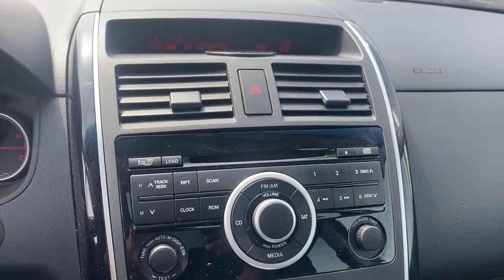2008 Mazda CX-9 Sandwich, Oswego, Yorkville, Plano, IL 42316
Brilliant Black Used 2008 Mazda CX-9 available in Sandwich, Illinois at Gjovik Ford. Servicing the Oswego, Yorkville, PLano, IL area.

Gjovik Ford
2600 US Rt 34 E

Moonroof/Bose Audio Package, Power Seat, Auto-Dimming Mirror, All-Weather Floor Mats, Wheel Locks, (2) rear coat hooks, (3) auxiliary 12-volt pwr outlets, (3) passenger assist grips, (4) 3rd row cup holders, 18 x 7.5 aluminum wheels, 1st/2nd/3rd row carpeted floor mats, 2nd row center armrest w/(2) cup holders, 2nd row child seat lower anchors & tethers (LATCH system), 3-point seat belts for all seating positions, 3-zone automatic climate control, 3.7L DOHC 24-valve V6 engine, 3rd row seating, 4-wheel anti-lock brakes, 6-speed automatic transmission w/OD & sport shift, 60/40 split fold-flat 2nd row reclining seats w/dual side walk-in function, Active torque split all-wheel drive, All position adjustable headrests, ALL WEATHER FLOOR MATS, AM/FM audio system w/CD player(6) speakersaux input jack, AUTO-DIMMING MIRROR-inc: compassHomeLink, Body-color door handles, Body-color front/rear step bumpers, Body-color pwr mirrors, Body-color roof spoiler, Child safety rear door locks, Cloth door trim, Cloth seat trim, Cruise control, Crushable brake pedal assembly, Driver & front passenger airbags, Driver side footrest, Dual bright finish exhaust tips, Dual sun visors w/illuminated vanity mirrorsextenderscloth covers, Dynamic stability control, Electronic brakeforce distribution, Element type rear window antenna, Engine immobilizer anti-theft system, Engine speed sensing pwr rack & pinion steering, Front belts w/pretensioners & force limiters, Front center console w/(2) cup holders, Front driver-side seatback map pocket, Front leather-wrapped center console armrest w/storage, Front reclining bucket seats w/6-way manually adjustable driver seat, Front side airbags, Front/2nd row/3rd row side impact air curtains w/rollover protection, Front/rear crumple zones, Front/rear door storage pockets w/bottle holders, Front/rear stabilizer bars, Full floor carpeting, Glove box w/lock, Halogen headlights, Illuminated entry, Independent front MacPherson strut suspension, Independent rear multi-link suspension, Instrumentation-inc: tachometer(2) trip odometerscoolant temp/fuel gaugesoutside temp displaydigital clock, Keyless entry system w/retractable key, Leather-wrapped shift knob, Leather-wrapped tilt/telescopic steering wheel w/mounted audio controls, Lighting-inc: front door/cargo courtesy lampsignitionmap lampsglove box, MOONROOF & BOSE AUDIO PKG-inc: pwr glass sliding moonroof w/interior sunshadeBose Centerpoint 5.1 surround sound system w/(10) speakersin-dash 6-disc CD changer, Overhead console w/sunglass storage, P245/60R18 all-season tires, Piano black interior trim, Pwr door locks w/2-stage unlocking, PWR SEAT-inc: 8-way pwr adjustable driver seat w/lumbar support, Pwr ventilated front/rear disc brakes w/twin piston front calipers, Pwr windows w/driver & passenger one-touch up/down & anti-pinch, Rear heater ducts, Rear privacy glass, Rear under floor storage, Rear window defogger w/timer, Roll stability control (RSC), Side-impact door beams, T155/90R18 temporary spare, Tire pressure monitoring system, Traction control, Variable intermittent rear wiper w/washer, Variable intermittent windshield wipers, WHEEL LOCKS